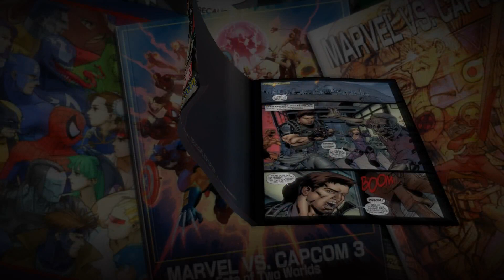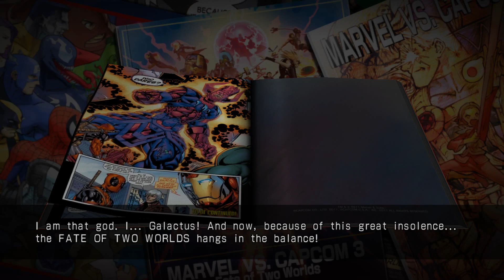Ultimate Marvel vs Capcom 3 Equipe Resident Evil Gameplay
Ultimate Marvel Vs. Capcom 3 é um jogo eletrônico crossover de luta desenvolvido pela Capcom. É uma versão atualizada de Marvel vs. Capcom 3: Fate of Two Worlds. Após os eventos do sismo e do tsunami de Tohoku em 2011, terem interrompido o desenvolvimento e o lançamento agendado da DLC para o jogo original, o conteúdo adicional foi lançado como um título próprio com um preço menor. Ultimate Marvel Vs. Capcom 3 foi lançado em novembro de 2011 para PlayStation 3 e Xbox 360, e foi destacado como um título de lançamento para o PlayStation Vita em 2012. O jogo chegou a vender mais de 600.000 cópias mundialmente, nas versões para PlayStation 3 e Xbox 360, em fevereiro de 2012.